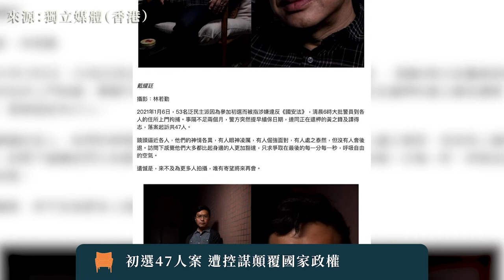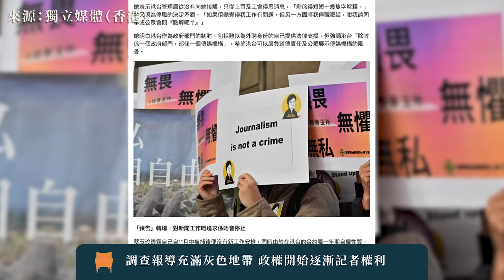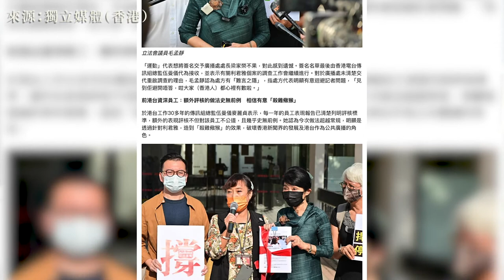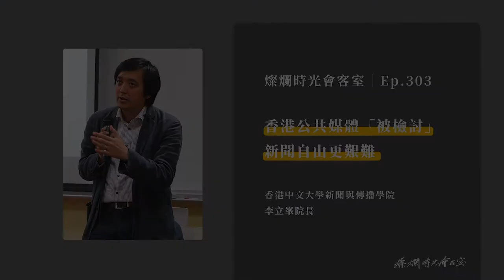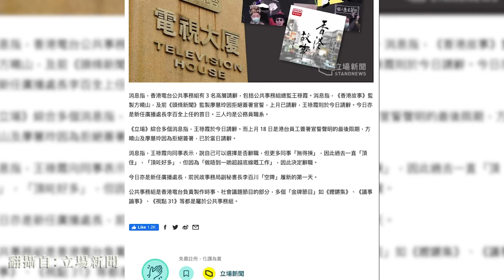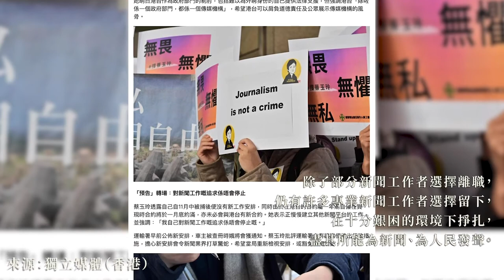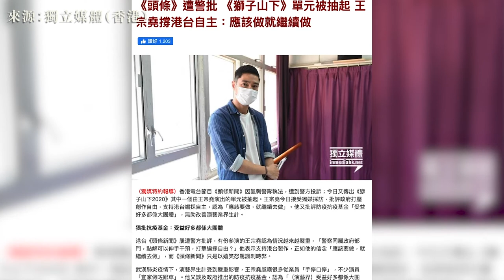【燦爛時光會客室】第303集｜香港公共媒體「被檢討」 新聞自由更艱難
港版國安法上路後，香港人民對於「自由」的認知與當權者有所出入。2月28日，47位名民主派人士因參加立法會初選，遭指控「謀顛覆國家政權罪」。其中，媒體工作者何桂藍也參與此次初選，她表示不會接受任何限制其言論自由的保釋條件。3月1日，港台電視部公共事務組3位高層員工，由於不滿被要求做超越其價值底線的工作，於新任官派廣播處長到職日請辭。

香港媒體不斷受當權者打壓之下，國安法上路後的香港媒體到底該如何適從？本集節目邀請到香港中文大學新聞傳播學院院長李立峯，談論國安法下的港媒生存之道，探討艱困環境中，如何找尋香港新聞自由的生機。
👉訂閱燦爛時光會客室 podcast，線上隨時聽